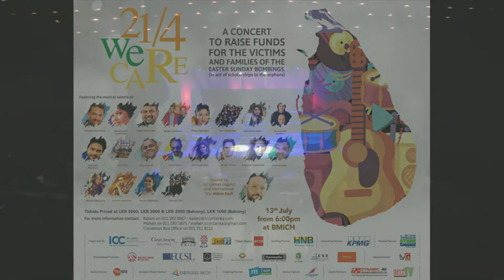‘21/4 We Care’ Tribute Concert – a music-based fundraising initiative - Vol 01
The ‘21/4 We Care’ Tribute Concert is a music-based fundraising initiative to provide scholarships for orphans. The private sector is often criticised for being self-obsessed and self-interested, therefore we believe we cannot be a bystander in the system that gives you life in the first place. I know we all have our jobs, but that has to come from a deeper sense of purpose.